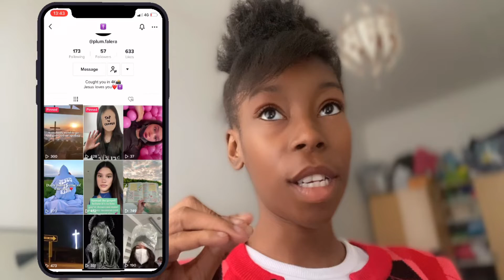Wash day | bernice on | Go follow her on TikTok!! 💜⚡️( @falerajane2750 )